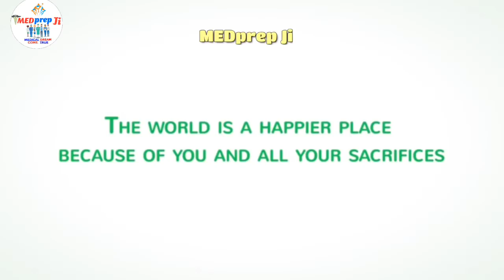Salute To Doctor's - Inspirational Video For Future Doctors | NEET | AIIMS | Medical - MEDprep Ji